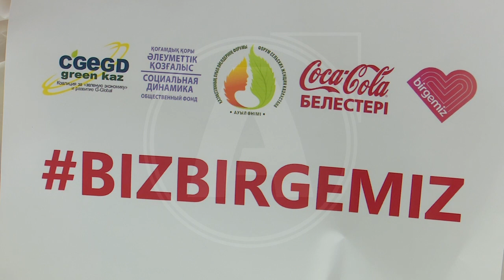В Костанайском районе нуждающимся семьям раздадут пакеты с продуктами питания